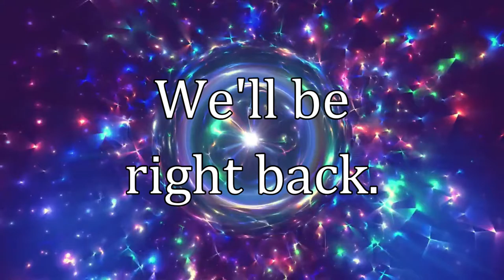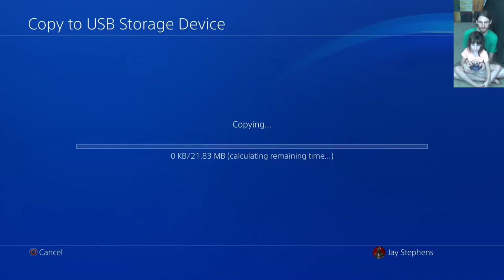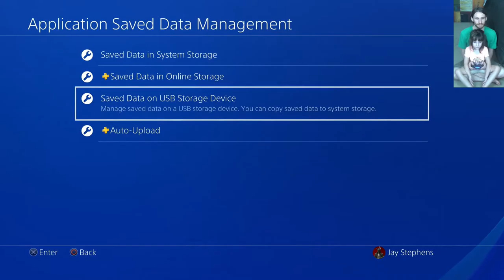Six-Year-Old & Father Play Dark Souls 3 — Part 7 (Yhorm the Giant)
Having somehow managed to beat Pontiff Sulyvhan on the first try, Evangeline, aka T1StoneforgeMystic, move further into Irithyll of the Boreal Valley and Anor Londo, city of the gods. (I also have to refer to it as "An Orlando" because I love my dad jokes.)

Despite being so long, she and I only fight one boss because we do a good deal of setup for the next episode, which fights four bosses. Even without being 2p1c, it can take a hot minture to fully explore all of these areas, including Irithyll Dungeon. We also complete Seigward of Catarina's quest because Evageline wanted to rescue him.

Chapters / Boss Fight
0:00 – Buncha stuff
9:15 – vs. Super Drang Bros.
49:21 – Invisible Bridge
50:23 – Underrated Dragon Waifu
1:26:18 – vs. Twin Sulyvhan Beasts (Sam & Max)
3:15:59 – Yhorm the Giant
3:22:50 – Yhorm, but I remember how Storm Ruler works

If you'd like to watch the two of us play together from the start of Dark Souls 3, then please check out our 2p1c playlist here:

Thanks to our patrons:
LinkXNess
Mason Smith
Spidizzler
Bouchachoss